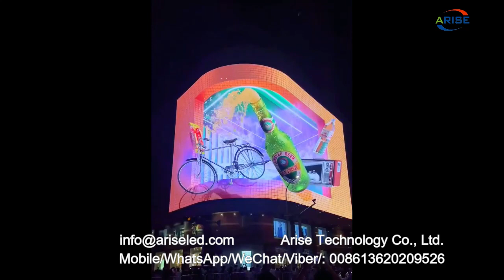Outdoor 3D LED Display Screen LED billboard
8K UHD COB Mini LED display series: P0.4 P0.6 P0.7 P0.9 P1.0 P1.2 P1.25 P1.5 P1.8

1.Outdoor Full Color LED Displays
1.1 Outdoor popular back service fixed installation

1.2 Outdoor front service fixed installation

1.3 Outdoor Rental
P2.976/ P3.91/ P4.81/ P5.95
1.4 Outdoor stadium perimeter

2.Indoor Full Color LED Displays
2.1 Indoor fixed installation
2.2 Indoor Rental
P1.953/P2.604/ P2.976/ P3.91/ P4.81
3.Indoor Flexible Full Color LED displays
4.Transparent Full Color LED displays

1.1. 户外常规固装
1.2. 户外快锁前后双维护固装
1.3. 户外租赁屏
1.4. 户外球场围圈
2.1. 户内固装
2.2. 户内租赁